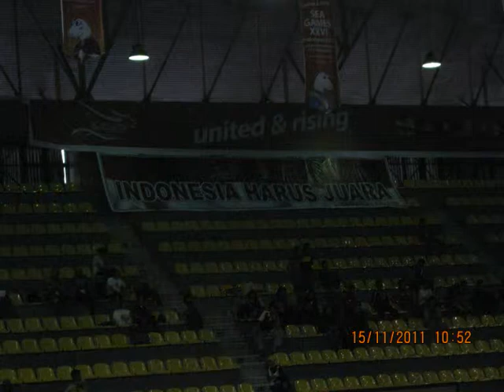Photo Complication of Sea Games 2012 in Jakarta-Palembang, Indonesia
The purpose of making and uploading this video is for celebrations as well as a token of appreciation for SEA GAMES 2012, as well as showing the results of the practice of using Windows Movie Maker (WMM) applications, which were previously studied in Multimedia subjects.